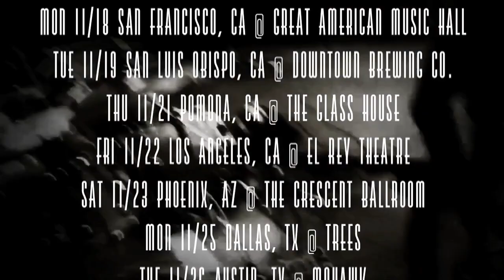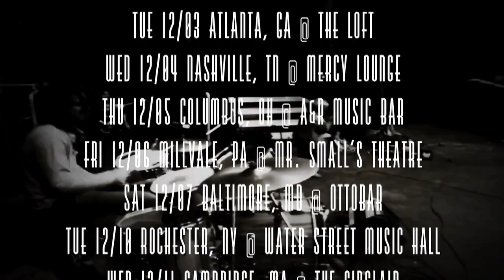Anthony Green - Young Legs Tour Commercial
Anthony Green "Young Legs" tour now through December 14, 2013.

TOUR DATES
w/ Dave Davison (Maps & Atlases), Brick + Mortar
SAT 11/16 Portland, OR
MON 11/18 San Francisco, CA
TUE 11/19 San Luis Obispo, CA
THU 11/22 Pomona, CA
FRI 11/22 Los Angeles, CA
SAT 11/23 Phoenix, AZ
MON 11/25 Dallas, TX
TUE 11/26 Austin, TX
WED 11/27 Houston, TX

w/ Dave Davison (Maps & Atlases), Psychic Babble
FRI 11/29 Orlando, FL
SAT 11/30 Fort Lauderdale, FL
SUN 12/01 Jacksonville, FL
TUE 12/03 Atlanta, GA
WED 12/04 Nashville, TN
THU 12/05 Columbus, OH
FRI 12/06 Millvale, PA
SAT 12/07 Baltimore, MD
TUE 12/10 Rochester, NY
WED 12/11 Cambridge, MA
THU 12/12 New Haven, CT
FRI 12/13 New York, NY
SAT 12/14 - Philadelphia, PA